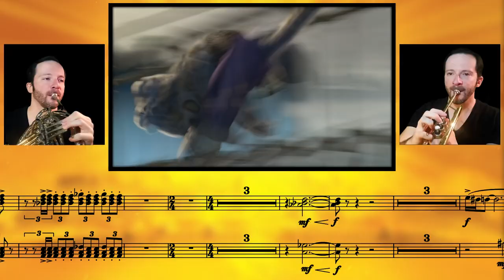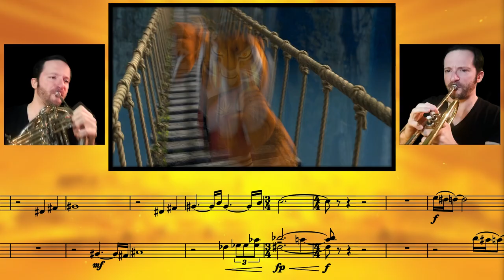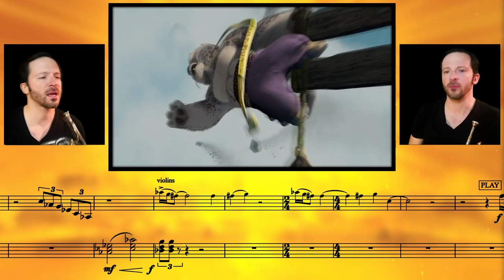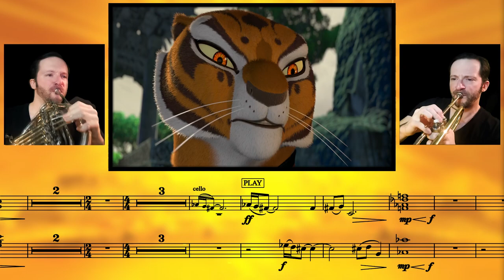Kung Fu Panda - The Bridge || French Horn & Trumpet Cover